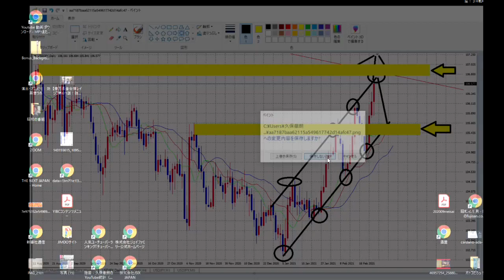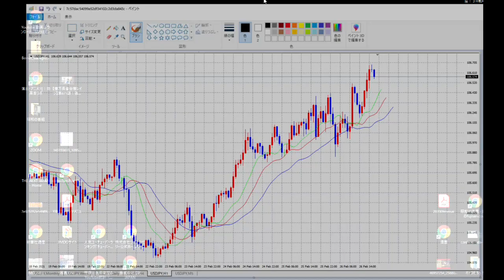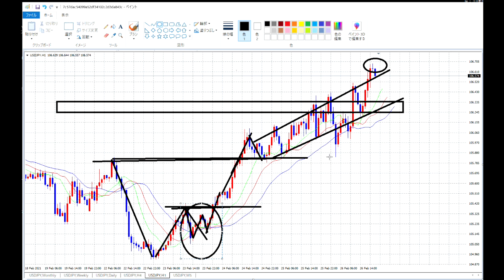【FX】フォーメーション分析（１月～２月まとめ）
フォーメーション分析とエリオット波動を攻略する。
「件名：FX中級編（あなたのお名前）」
FX基礎講座へのお申込みは「件名：FX基礎講座（あなたのお名前）」